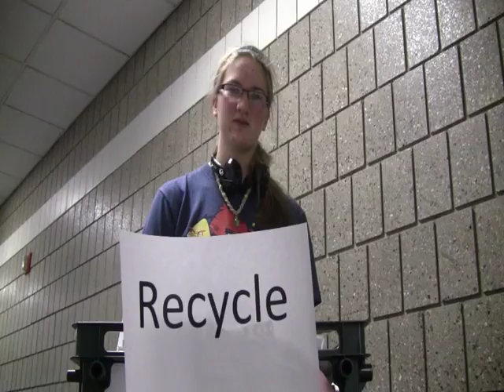Tobacco Free Student PSA - Bismarck High School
"Because I" - Tobacco Free Student PSA - Bismarck High School